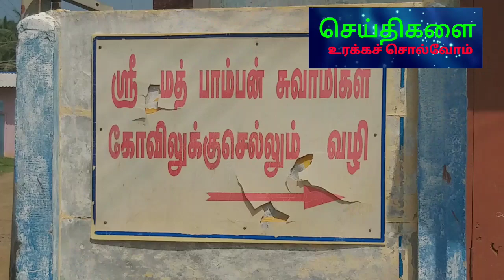ஸ்ரீமத் பாம்பன் சுவாமிகள் திருக்கோவிலில் மயில் வாகன சேவை